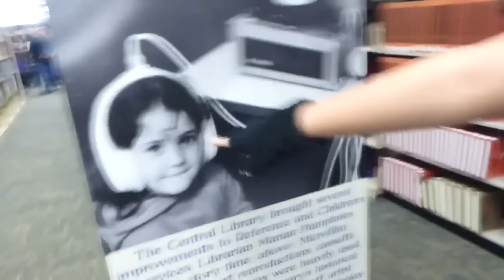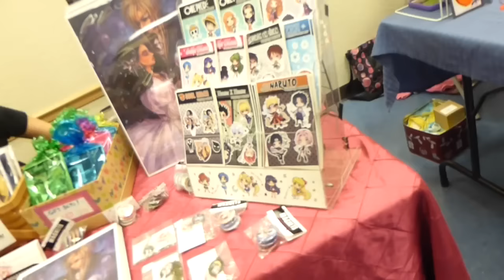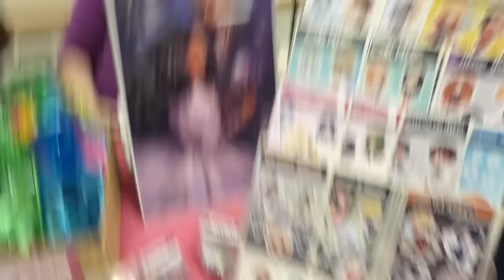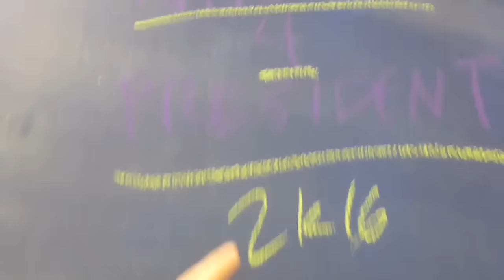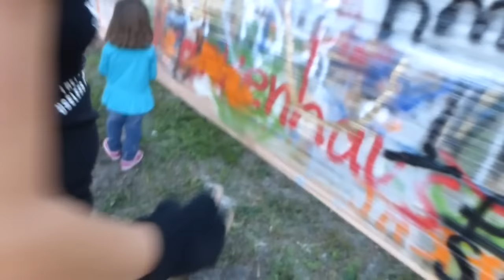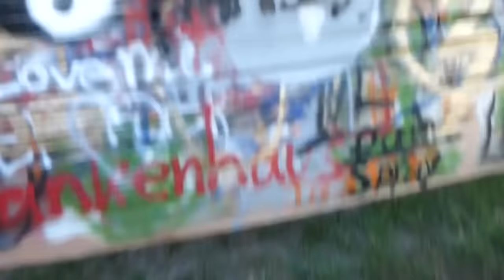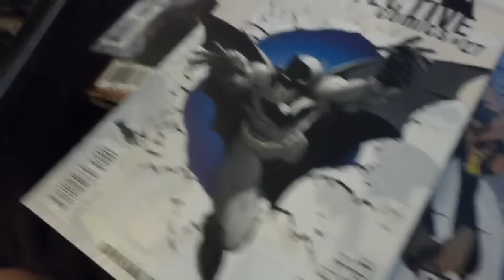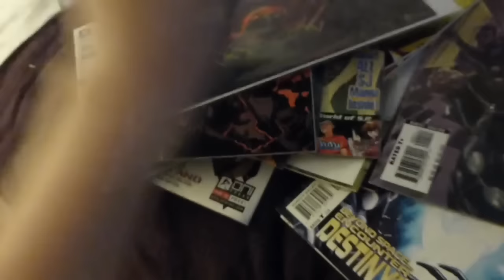Mana-Con Vlog!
Thank you to my lovely patron supporter ~ IronFrancis

Turn on my post notifications to see whenever I post!!
~End of the year goal 25k~